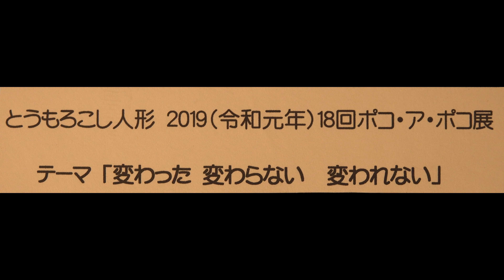[4K]とうもろこし人形展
2019年9月10日茨城県ひたちなか市のギャラリーエスパースで開催されたポコ・ア・ポコ展の中の「とうもろこし人形」です。作者の木村拓子さんには撮影許可を得ています。味わい深いとうもろこし人形を鑑賞下さい。